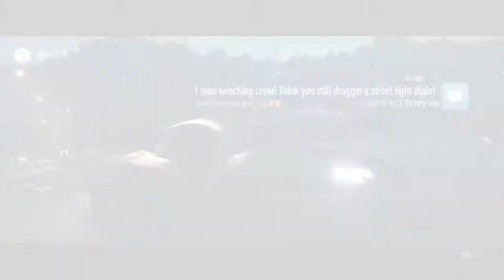Need for speed 2015 แข่ง 2 ด่านสุดท้ายไปสู่ฉากจบ